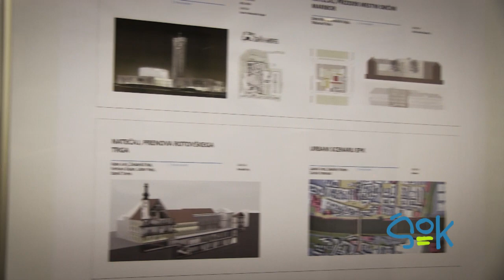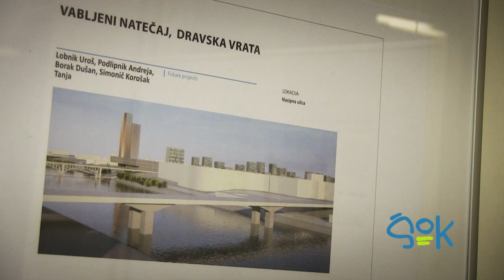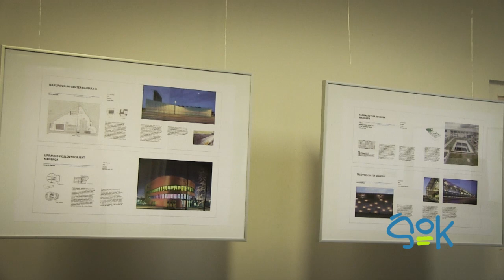ŠOK - Arhitekturni vodič po Mariboru (razstava)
Hiša arhitekture | 12. december | 18.00

Zadnji dogodek Hiše arhitekture v okviru EPK (Evropska prestolnica kulture) je bila razstava z naslovom Arhitekturni vodič po Mariboru. Arhitekturni vodič bo izšel v prvi polovici leta 2013. V arhitekturnem vodiču bomo lahko našli več kot 70 zgradb, ki so jih v Mariboru zgradili po drugi svetovni vojni. O vodiču in novih gradnjah v Mariboru smo se pogovarjali z urednikom arhitekturnega vodiča, gospodom Urošem Lobnikom.